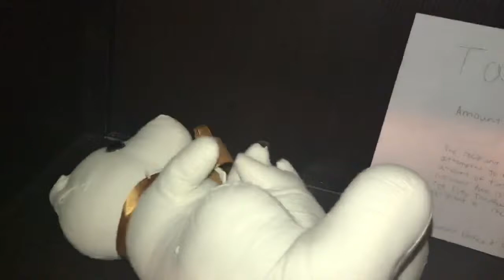Aussie’s home troubles